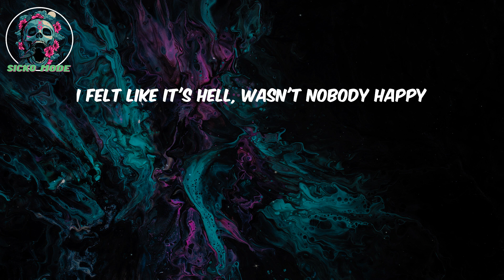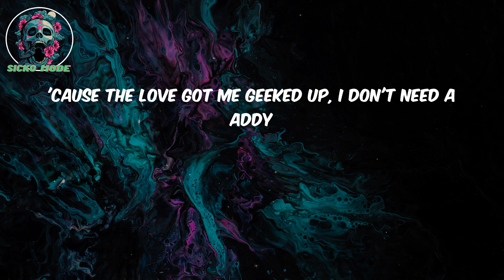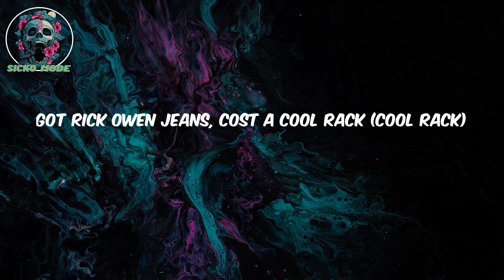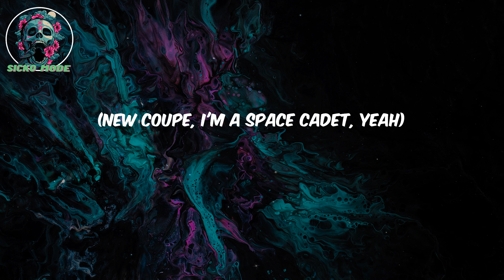(Lyrics) Space Cadet - Metro Boomin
Lyrics:

Yeah, ooh
Metro on these
Boominati wave, uh
(We've done it with robotic arm on the space shuttle)
(We've done it with direct launch of modules)
Prepare for lightspeed
Bought a spaceship, now I'm a space cadet (space cadet)
Big white mansion is my habitat (habitat)
Aim a lot of sticks like it's laser tag (laser tag)
Fuck a rich bitch, havin' rich sex (rich sex)
Smoke a lot of trees, need a weed plant (weed plant)
Addicted to codeine, where the lean at? (where the lean at?)
Sleepin' on these G's, it's a beanbag (beanbag)
Got Rick Owen jeans, cost a cool rack (cool rack)
Check came from my fans, life is fantastic (fantastic)
I was broke as hell, sleepin' on the mattress (on the mattress)
I felt like it's Hell, wasn't nobody happy
Hot shells droppin' out the semi-automatic (hot shells)
Ran it up, bought a condo, got a new addy (ran it up)
Got the VVs with a Vlone jean jacket (VVs)
They can't see me, even if you had 3D glasses (3D glasses)
Bad bitch in the bikini, she from Calabasas (Calabasas)
Got a pocket full of blue cheese and some green relish
I'm a psycho for these hundreds, got a cash fetish (cash fetish)
I've been studyin' these hundreds, I'm a mathematic
And this love make me wanna buy my dad a Caddy
'Cause the love got me geeked up, I don't need a Addy
Dracos let these niggas know we war-ready ('Cos)
Expensive clothes on my bitches, we ain't ball-cappin'
Alien, feel like I'm livin' on my own planet
Chanel shoes overseas, they was patent leather
Shop in Tokyo, Japan, they the best ever
Blueberry t-shirt, sleeve on leather
Hard-top turn the vert, ride in any weather
You ain't gotta bend down, this ain't a propeller
Me and Wheezy spent a dime coppin' Gucci sweaters
Steady drippin', nigga drownin', I cannot help him
It's the Boominati, guys, we are not the devil (Boominati)
Got Columbia and ties out in Mexico (Mexico)
Wash the Benz a hundred times, still smell dope (smell dope)
Got some pants from Philipp Plein, it feel like velcro
A bitch fine and love shoppin' at Rodeo (yeah)
I be iffy, don't want cop if it's a day old
Ain't stingy, my bro Gunna get a payroll
I just want the pretty women and the pesos
I can only hear the engine in this Lambo
Ooh, ooh
Yeah
No
(New coupe, I'm a space cadet, yeah)
No
(Metro bought me two Pateks, ooh)
No
(Is it drippin'? Got a nigga wet, hmm)
No
(You on the Boominati wave)